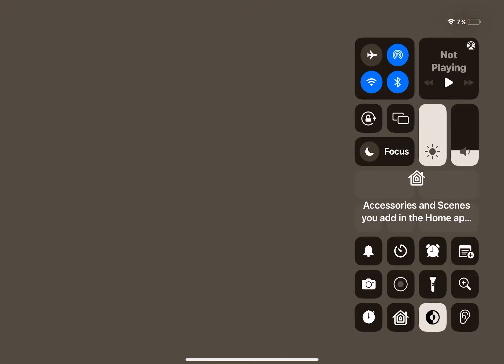Hcr1 update 1.56|Super Jeep and countryside event, tests and more